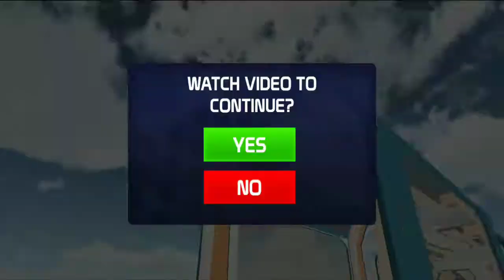Superhero Impossible Bike Stunt Bike Racing Motor Cycle 3D #352 Android Gameplay By Games Zone